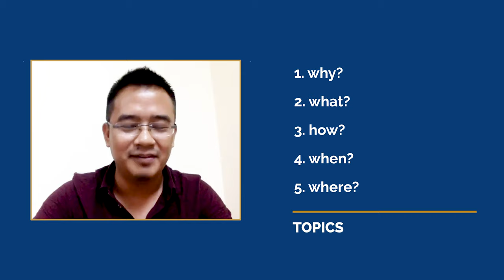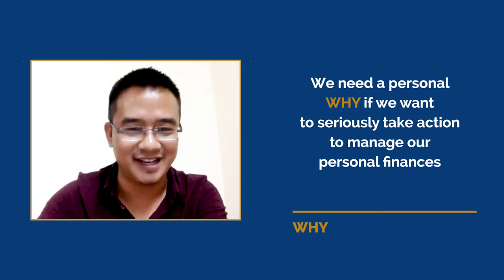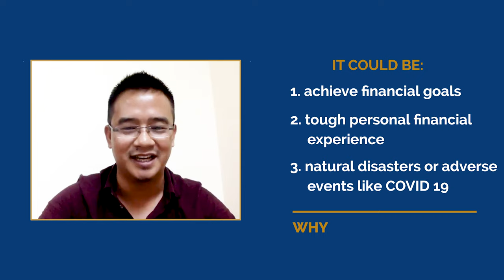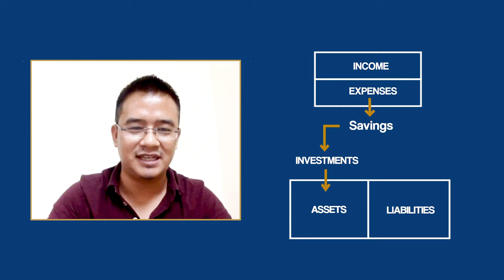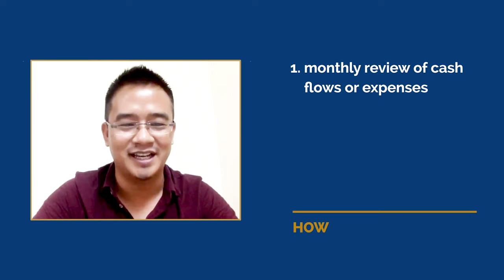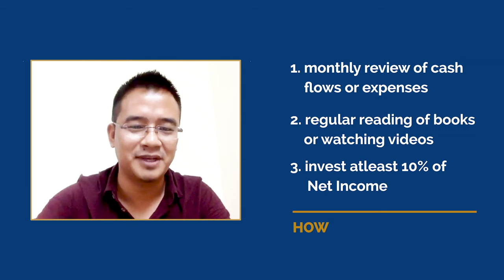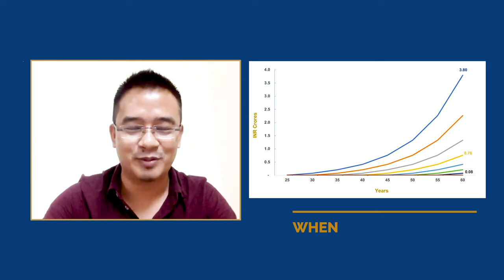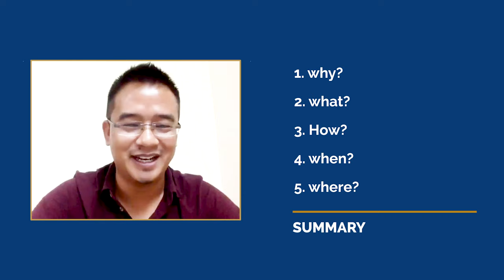Personal Finance Management (Part 1 of 2) | WEBINAR | Vaiphei & Thadou-Kuki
This video (Part 1 of 2) is an extract of the live presentation on Personal Finance Management during the YCO Online Zoom Workshop on 31st May 2020 (in Vaiphei / Thadou-Kuki languages).

This video covers a discussion on the following 5 questions about Personal Finance:
1) Why do we need to manage our personal finances?
2) What is Personal Finance Management?
3) How do we manage our personal finance?
4) When should be start consciously managing our personal finances?
5) Where do we put / invest our money

Hopefully, this video will enable us to initiate some changes towards managing our personal finances effectively.

But, before we start, if you like this initiative, do consider subscribing my channel (if you haven't already done so) and please do not forget to hit the like button and leave your comments / feedback - as it tells to make more / improve my videos! Thanks!

Cheers!
Francis O Haokip